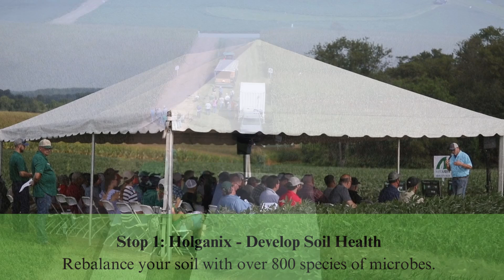Don't Miss the 14th Annual Crop Showcase!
Join us at Clear Meadow Farms on August 28th, 2024 for The Mill's Crop Showcase! We are celebrating 14 years of education, demonstration and fellowship for farmers.  Learn from leading industry experts and hop on a wagon for a tour across the farm to get the inside scoop on new and current products, applications and technologies being studied this year.